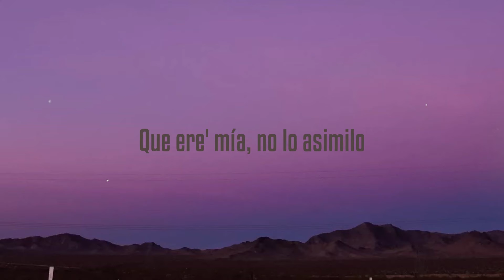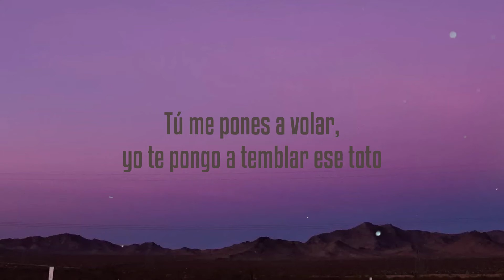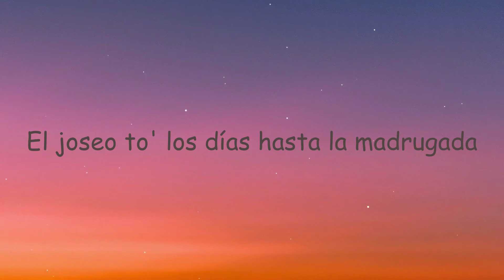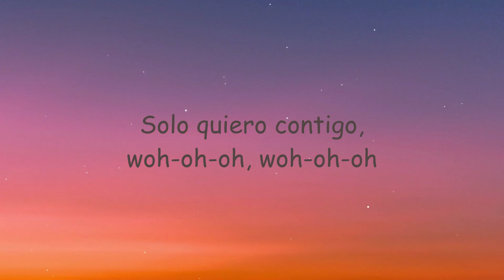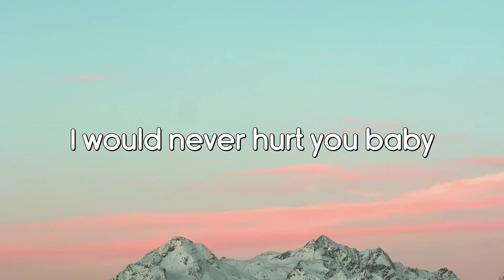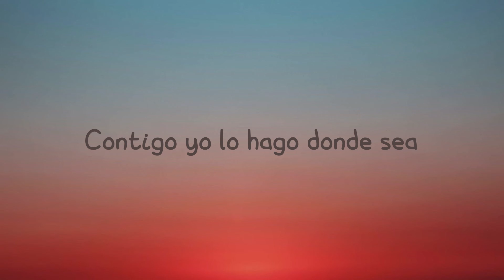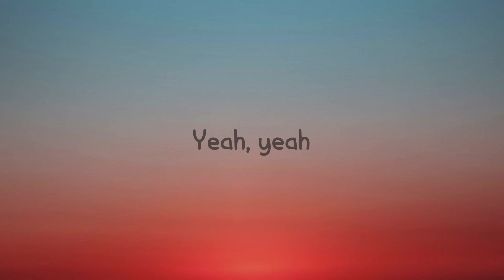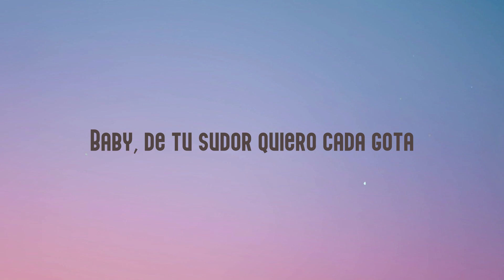MUSEO - Rauw Alejandro {Lyrics Video} 🍬